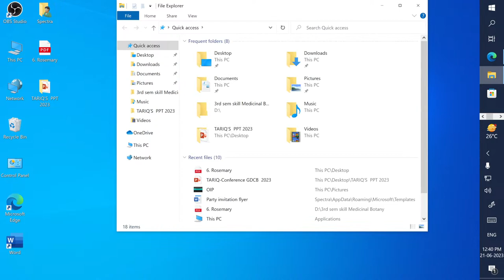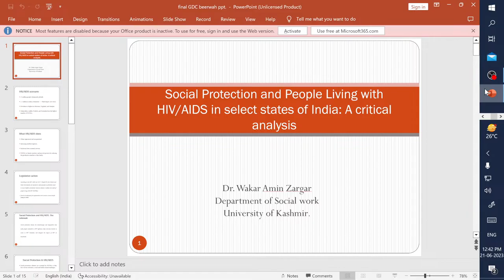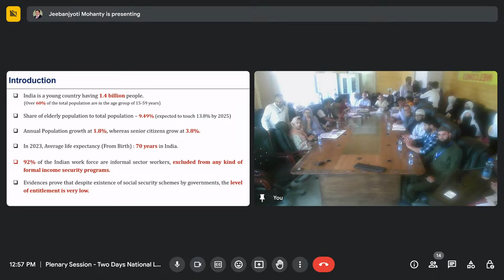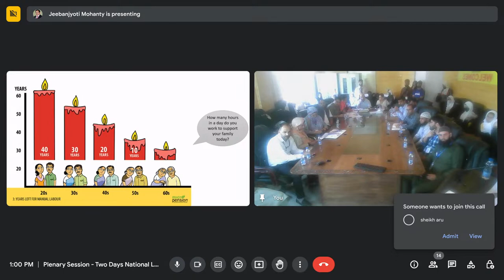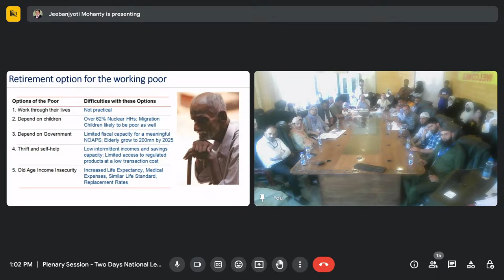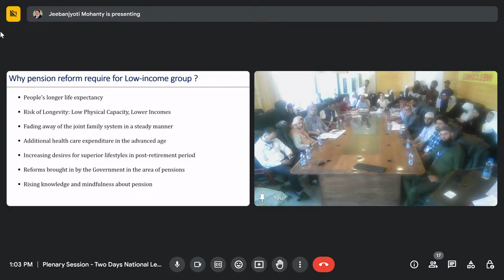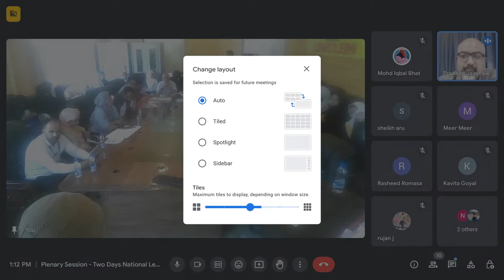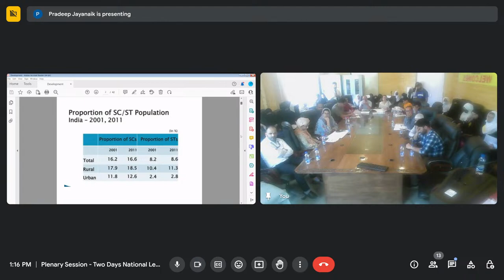Plenary session of the two days National Conference on Social Protection and Inclusive Development